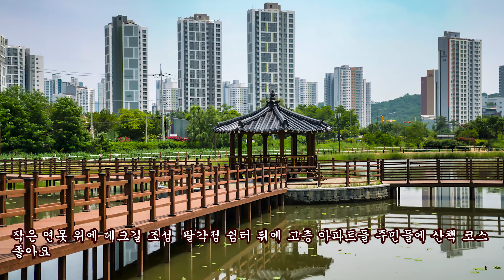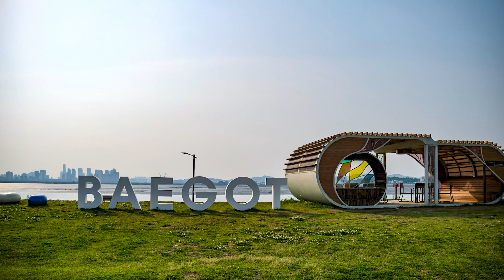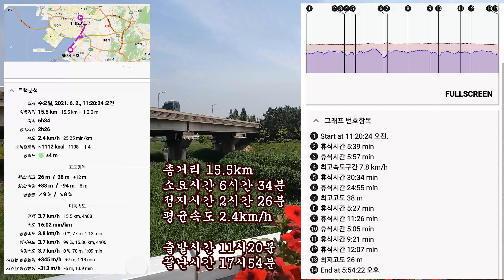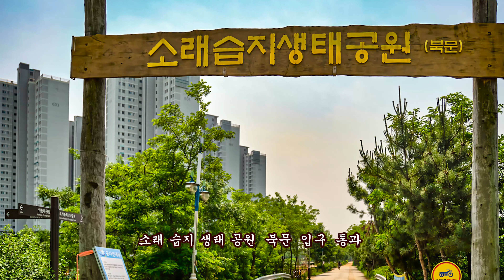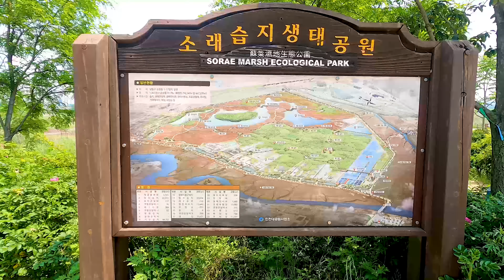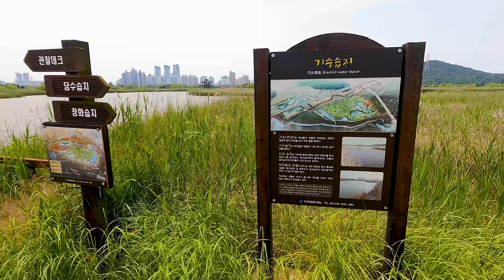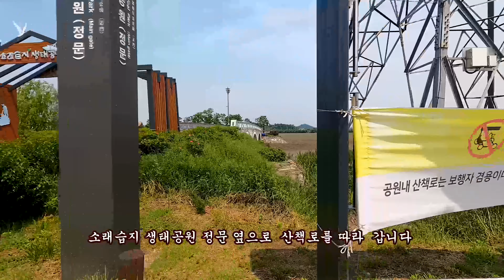서해랑길 93코스 소래생태 습지 공원 소래포구 월곶포구 배곧신도시공원 한울공원